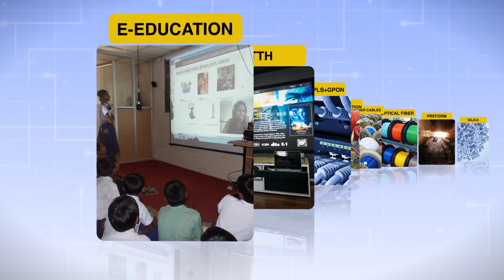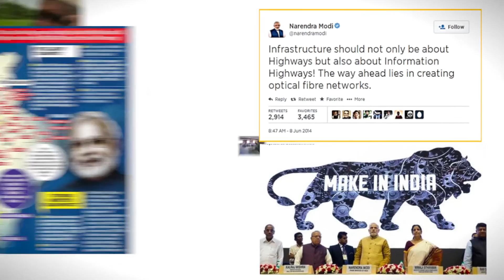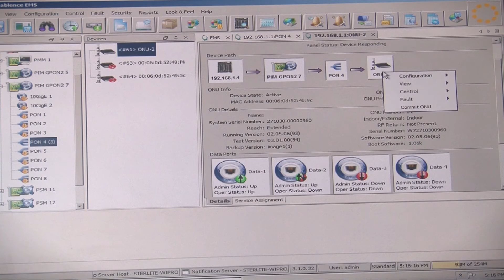Complete Truth | Sand To Broadband | Only Company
Watch Sterlite's journey from humble beginning to vertically integrated sand to broadband company. Sterlite is the only company that starts with silica as the raw material and makes customized fibre optic cable.

STL is an industry-leading integrator of digital networks.
Our fully 5G ready digital network solutions help telcos, cloud companies, citizen networks and large enterprises deliver enhanced experiences to their customers. STL provides integrated 5G ready end-to-end solutions ranging from wired to wireless, design to deployment, connectivity to compute through core capabilities in Optical Interconnect, Virtualised Access Solutions, Network Software and System Integration.

0:00 Music
0:22 Vision For Sterlite Technologies
1:55 Global Operations
2:36 Sterlite's Fibre
3:37 Fibre To Home Access
4:12 Research Facility